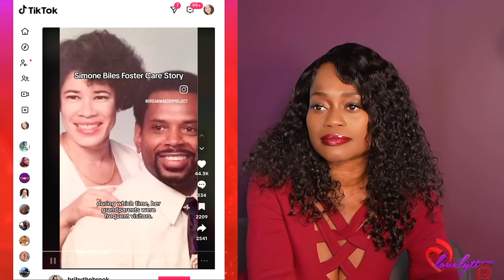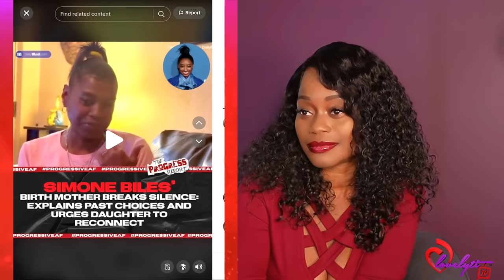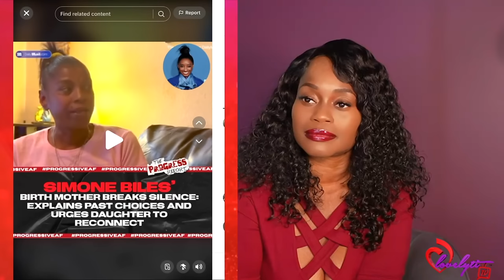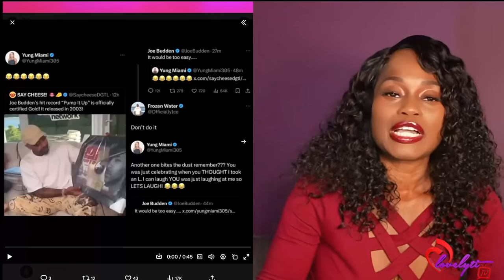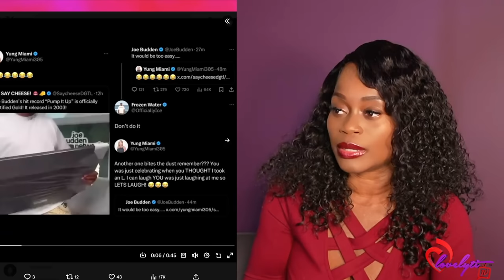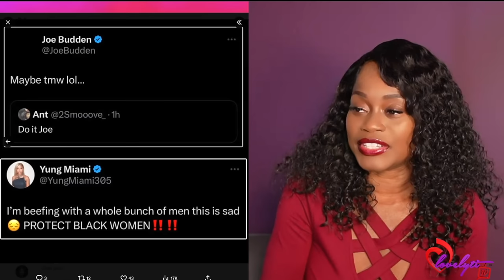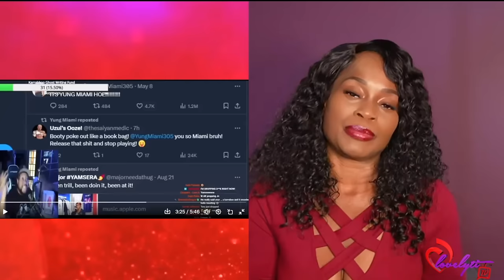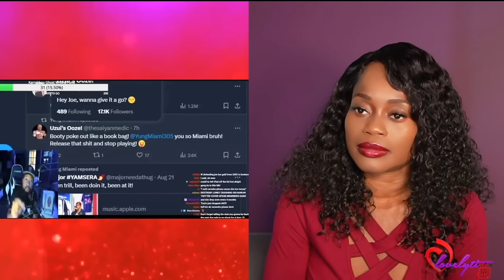Simone Biles Sister Defends Their Birth Mom+Caresha Trolls Joe Budden then"Says Protect black Women"